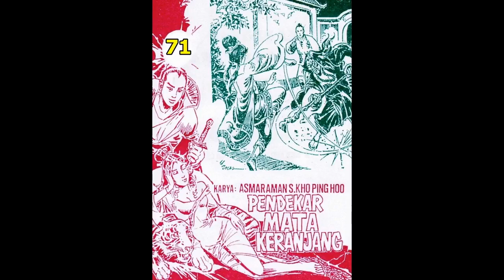Seri Cerita Silat PENDEKAR MATA KERANJANG JILID 71